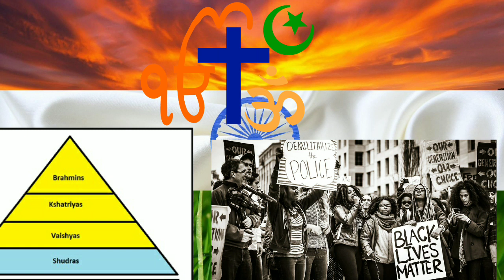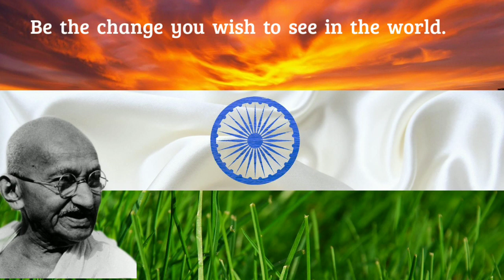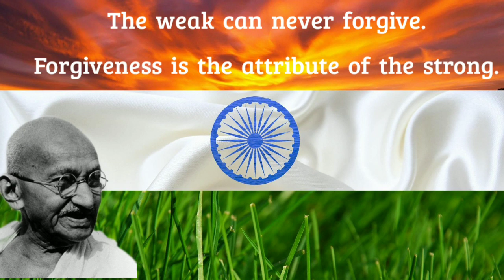Gandhi Jayanti 2020 | English Vocabulary Words | Learn English | Lal Bahadur Shastri |Mahatma Gandhi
Here is a video to help students in learning New Words and to build Word Power .
Now you can learn English Words with the help of this video series in which I will help you to improve english vocabulary.

Brief intro-

Hello Everyone,
I am Rajnish Singh , M.A.(English) & B.Ed .
I work as an English Teacher in Jharkhand. Here I have made a Youtube Channel called "Total English" to help the students in making English easier and interesting  😊👍
For Secondary Classes we have another English Faculty Vikash Kumar ,M.A(Eng), B.Ed, at present working as a TGT in Jharkhand.

  Tense Videos-

 Other Important Grammar topics -